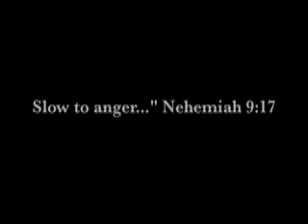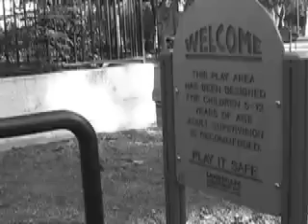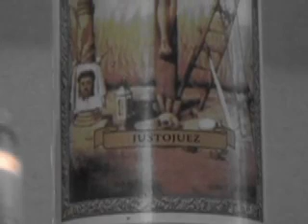Mercy for Ashley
A careless mistake, a run from a spanking, a plea for mercy.